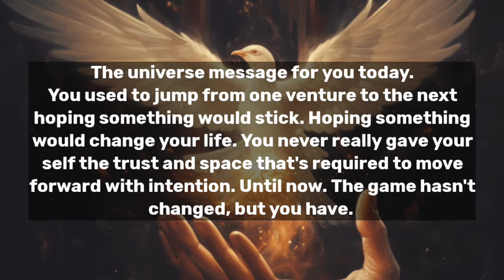Beware, This is plan to trap you...